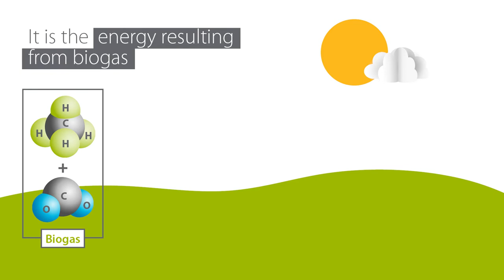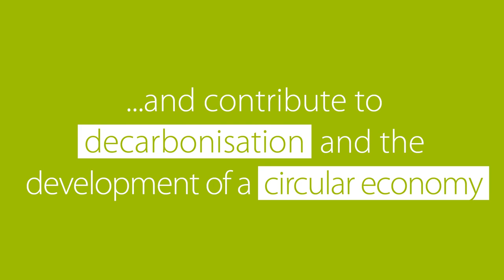What are biogas and biomethane? | Enagás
Biogas and biomethane are two renewable energies that promote the decarbonisation process.

In this video we explain what they are, how they are obtained, their applications and how can they contribute to develop a CircularEconomy in Spain.